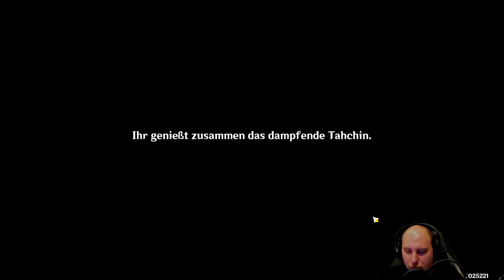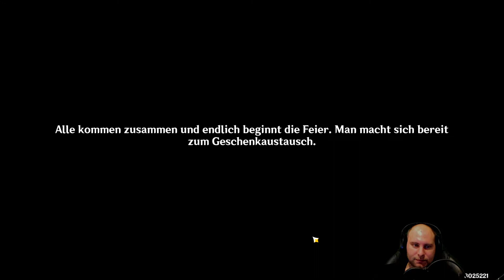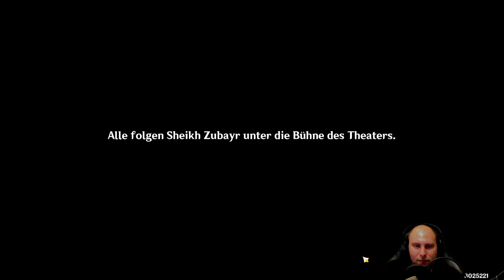Genshin Impact - Stream vom 16.10.22 2/2